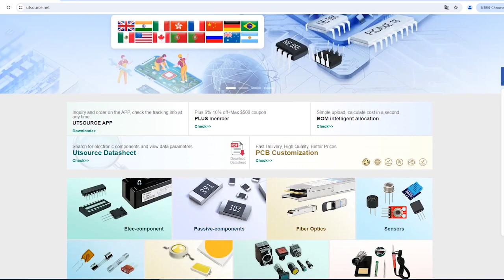REF01CP electronic component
Manufacturer Part Number:REF01CP
Brand:Ad/pmi
DateCode:98+
Package / Case:DIP-8
Category:Integrated Circuits (ICs)
Warranty:100% Perfect Functions